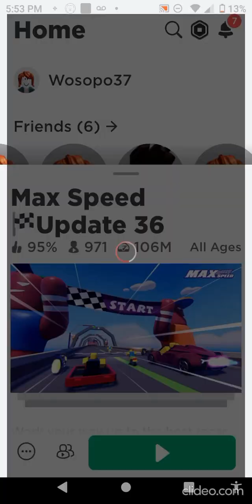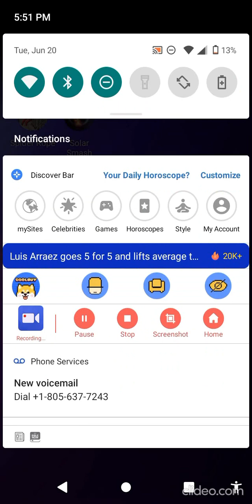June 30, 2023